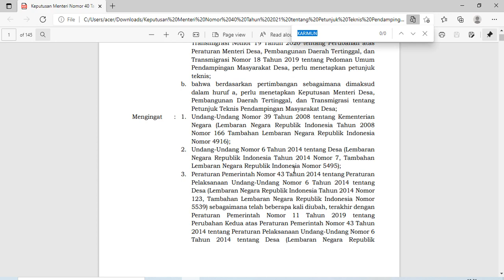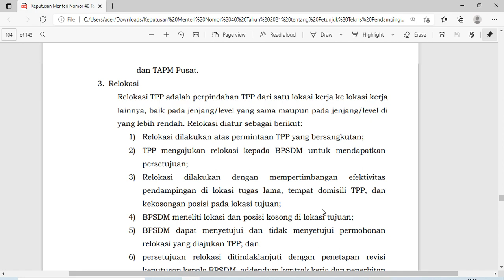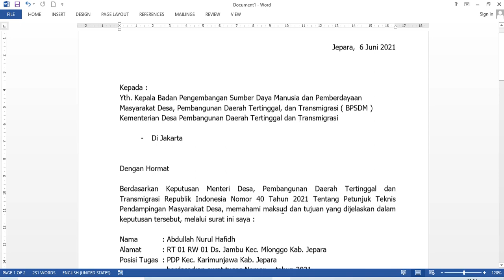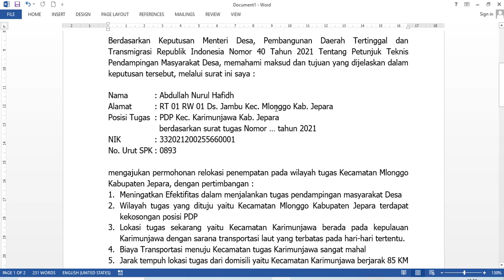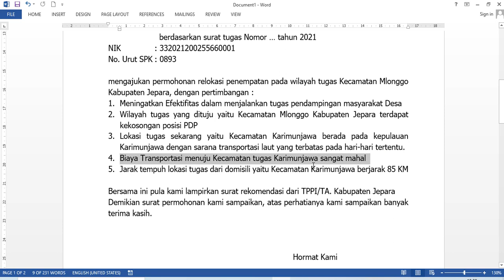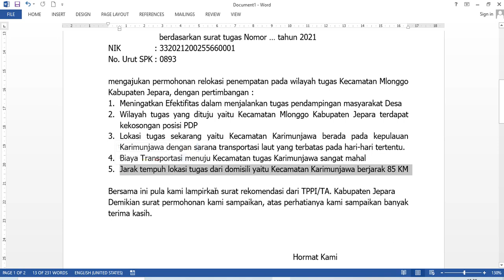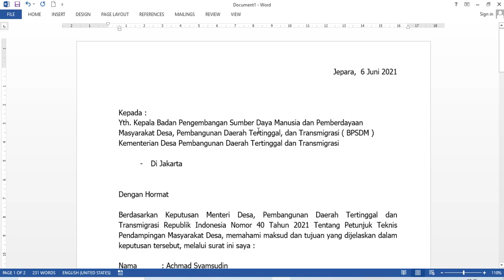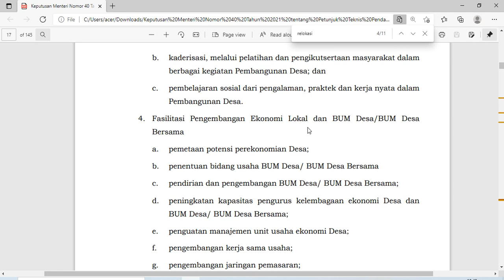Cara Mengajukan Relok Wilayah Tugas TPP Mandiri